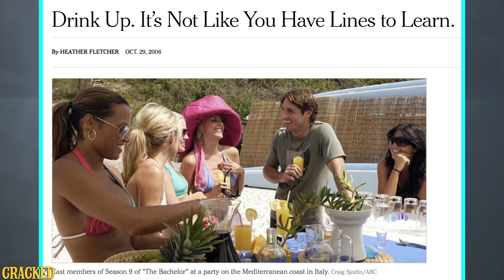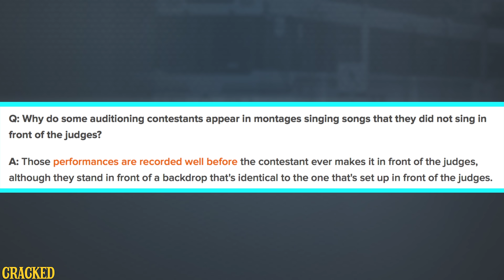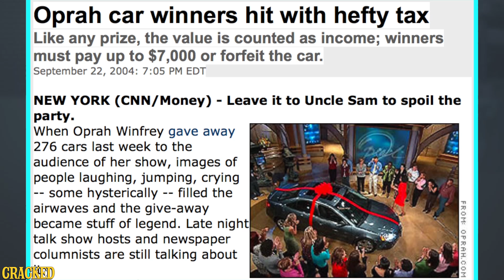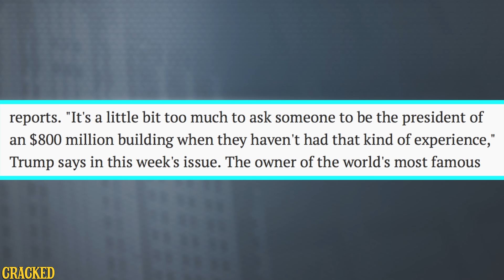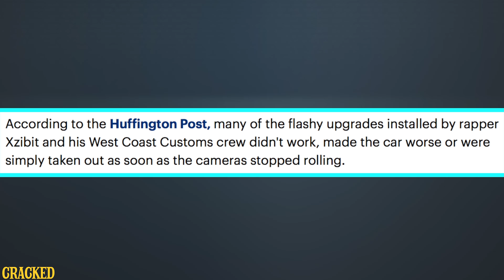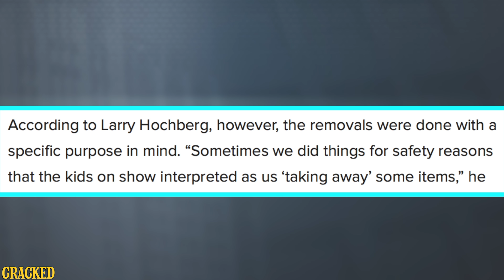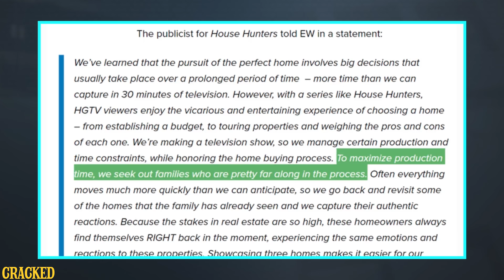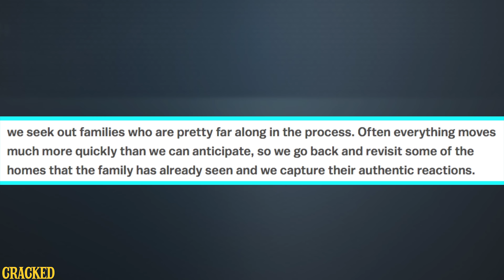5 Shady Tactics Reality Shows Use To Trick You - The Spit Take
More like UNreality shows, right? Right, guys? Hello?